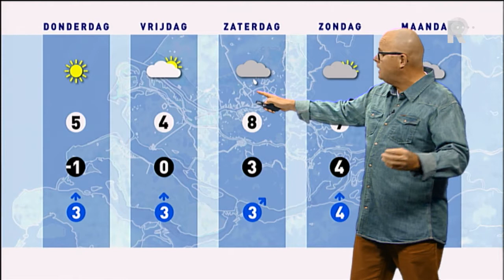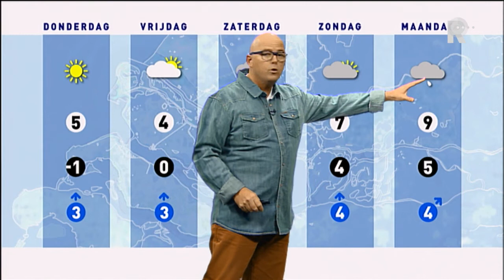Weer - 11 december 2013